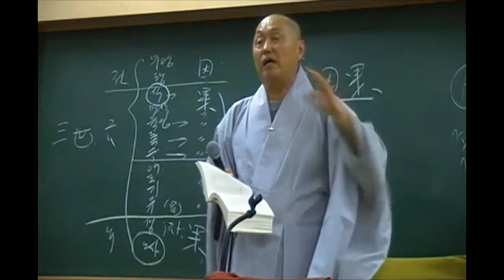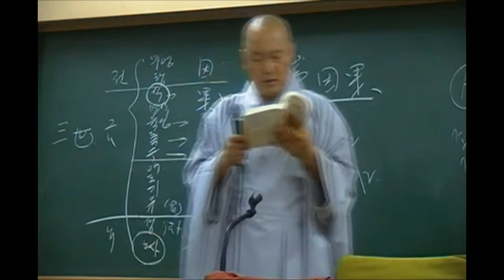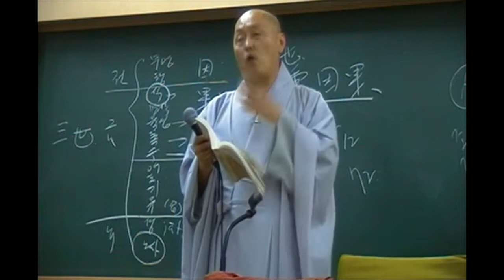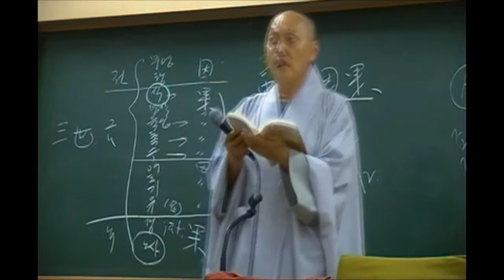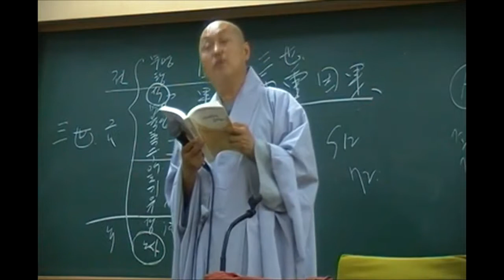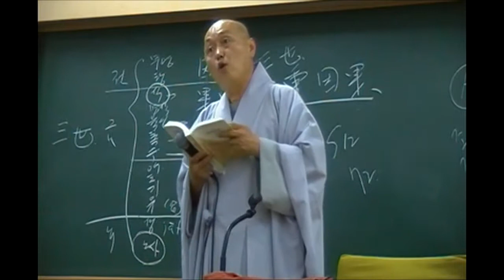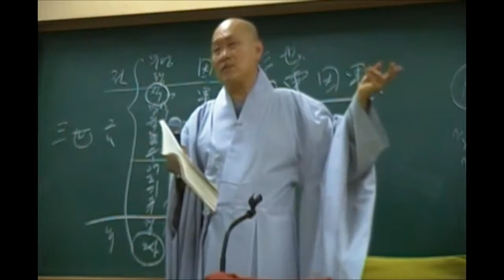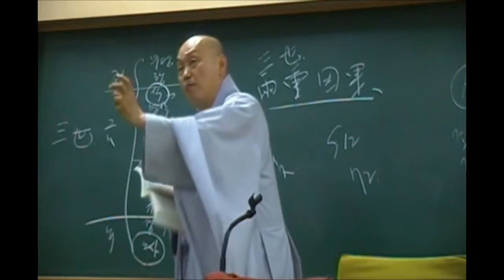아비담마 길라잡이 - 123 제2권 p202 상호의존관계의 방법